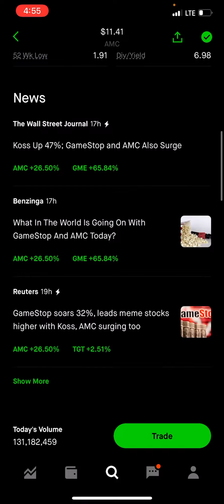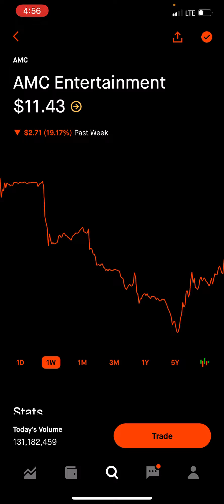AMC PRE-MARKET UPDATE - Patreon.com/butimnotatrader